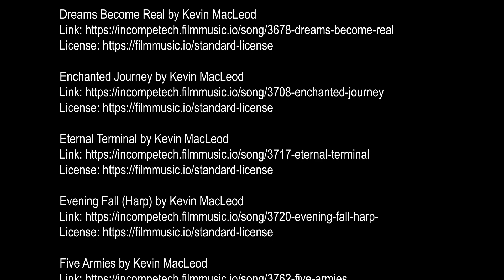Descent Into The Heartcoil Deeps: Return to Harvestshield (1of4)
In this episode, our Heroes continue where they left off in The Dragon of Harvestshield Mountain and continue their quest heading towards Heartcoil Deeps.